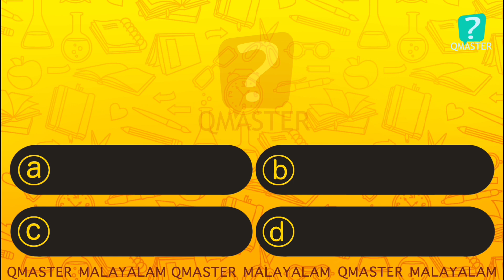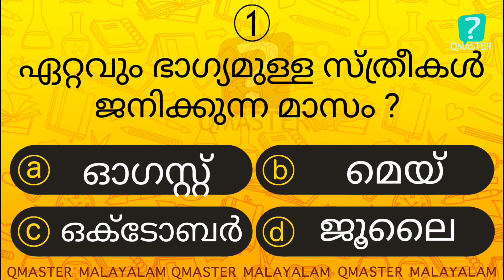Episode l ഇതിൽ എത്ര ഉത്തരം നിങ്ങൾക്കറിയാം l Malayalam Quiz l MCQ l GK l Qmaster Malayalam